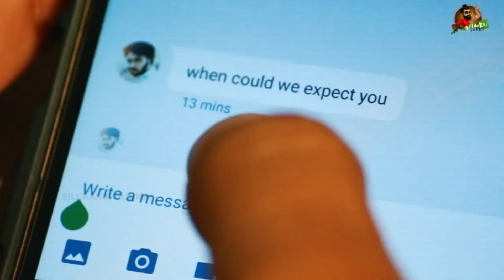Actor Vishal In R.K Nagar Elections ? | Public Opinion On Vishal Into Politics | வெற்றி யாருக்கு ?